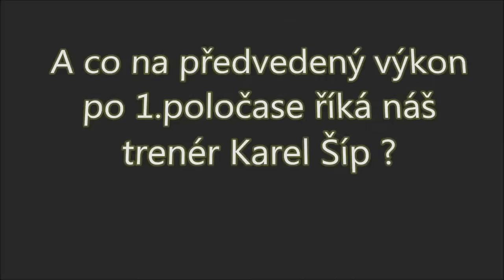FIFA 14 - Pohár české pošty - Dynamo ČB vs. Bohemians 1905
Obtížnost: Světová třída
Konečně se ke slovu také dostane náš trenér Karel Šíp, proto sledujte pečlivě celé video, ať jeho slovní příspěvek nepropásnete !